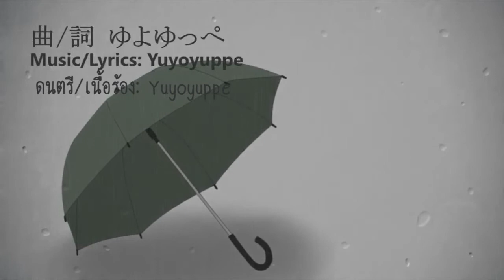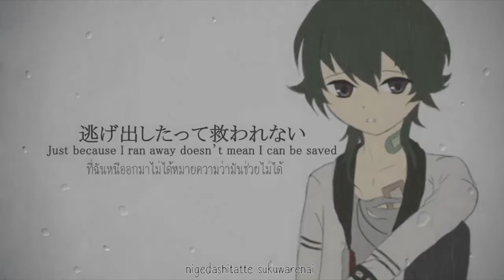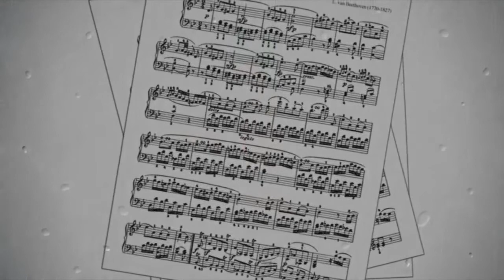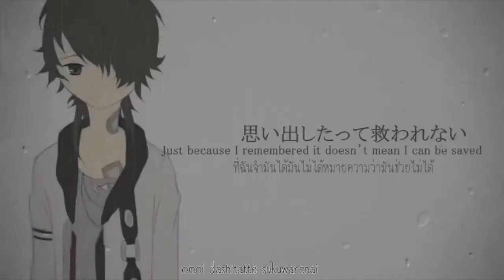[ En/TH/Romaji/Kanji ] Tsukiuta / Rainy Moment PV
- Source -

Happy Birth Day Minaduki Rui.
สุขสันต์วันเกิด มินาดูกิ รุย.

ง๊ากกกกกกก ถือว่าเป็นอีกเพลงนึงที่ทำออกมาเหนื่อยมากเหมือนกันนะเนี่ยยย
พี่ริทสึกิ ทำเฟดมาไม่เท่ากันสักอัน T^T///ร้องงง

///บางท่อนที่เป็นภาษาไทยสามารถร้องตามเป็นคาราโอเกะได้นร้าาาา(ย้ำเน้นๆว่าบางท่อน บางท่อนแปลไม่ได้จริงๆ - -)

***ห้ามนำเนื้อร้องไทยนี้ไปทำซ้ำเป็นอันขาด***